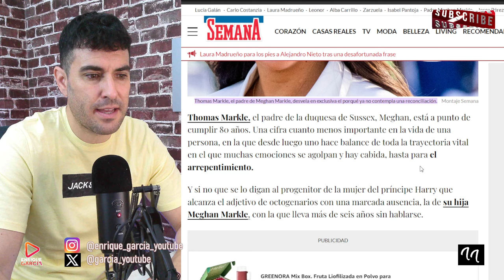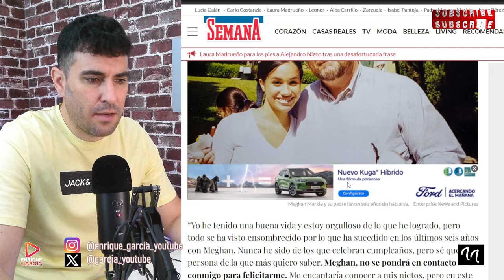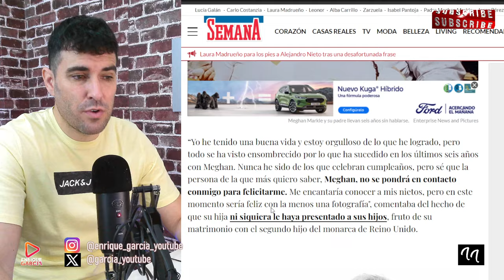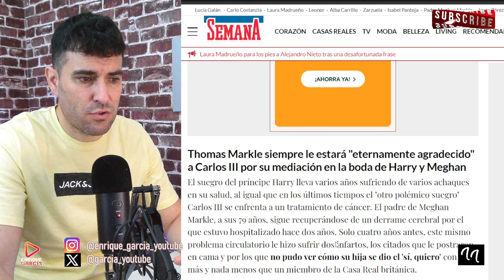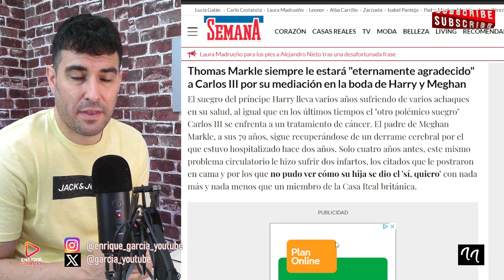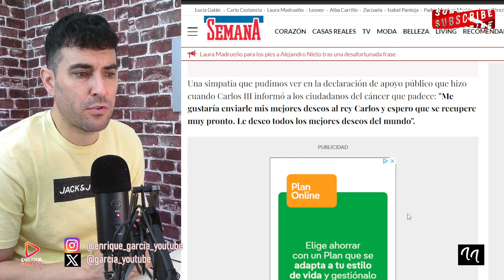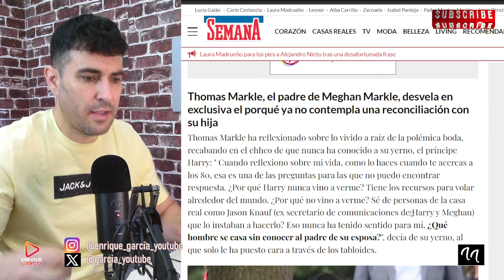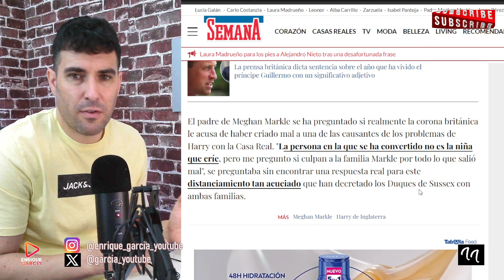EL PADRE DE MEGHAN MARKLE ESTALLA CONTRA SU HIJA Y MANDA UN MENSAJE A HARRY, REY CARLOS Y A KATE